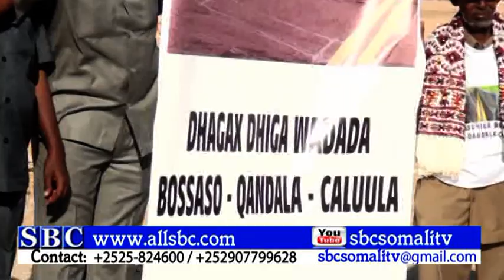WADO ISKU XIRI DOONTA BOOSSAASO IYO QANDALA OO LA DHAGAX DHIGAY